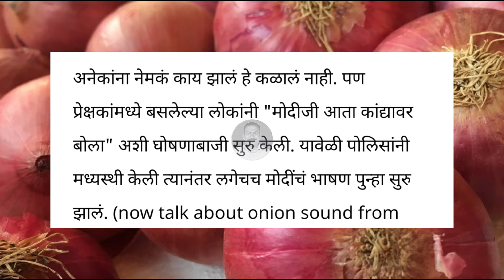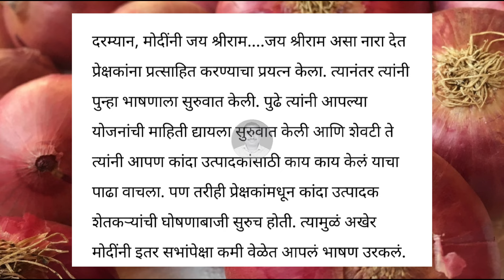मोदीजी आता कांद्यावर बोला,पिंपळगावच्या सभेत काय झालं पहा। kanda bajar bhav today।